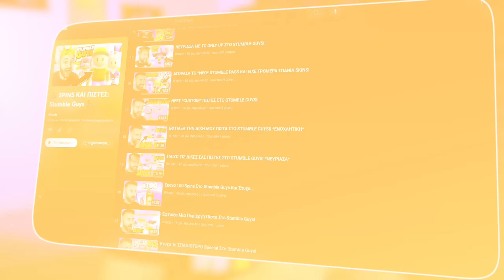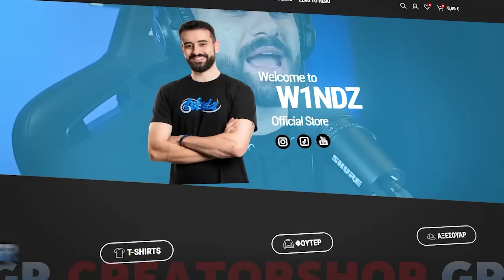1 Lose = 5 Spins Challenge Στο Stumble Guys!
💖 Σε ευχαριστώ που παρακολούθησες 💖